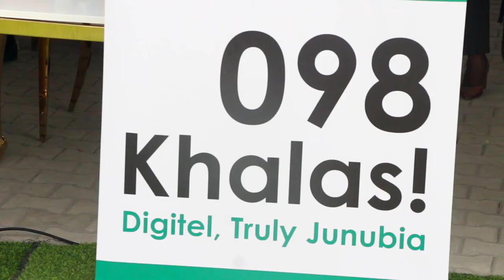President Salva Kiir Mayardit launch Digitel Network, a fully owned South Sudanese mobile operator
President Salva Kiir Mayardit on Monday graced the launch of Digitel Network, a fully owned South Sudanese mobile operator.

The Digitel Network is the third mobile operator in South Sudan aimed to fast-track connectivity of areas previously not served by Mobile phone companies.
In his remarks during the launch, President Salva Kiir Mayardit assured the citizens of the Government's commitment to bring mobile services to the people in remote areas.